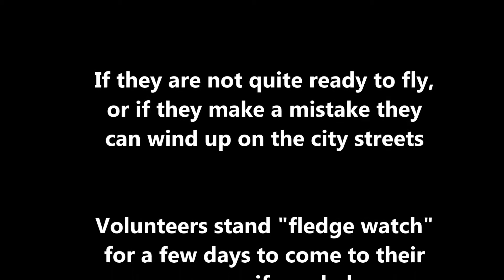Growing Up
Wilmington peregrine falcons' first forty days, in three and a half minutes.  From previous years' web cam video captures